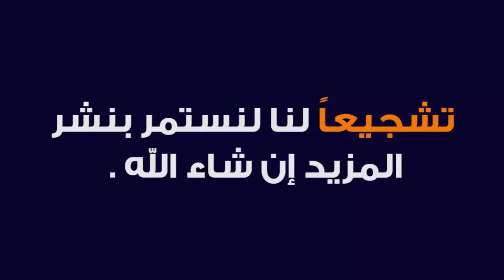TARJAMA QURAN 99 | ARABIC 4 | MUFTI ASHFAQUE SAHAB | ISHAATUL ULOOM ONLINE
ترجمه قرآن
درس نمبر 99
الصف الرابع
مفتي اشفاق صاحب